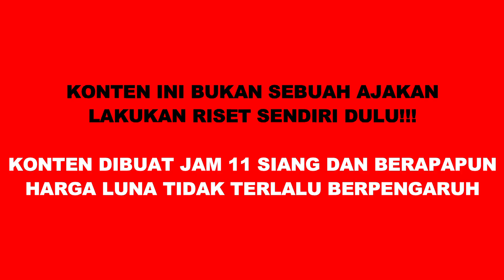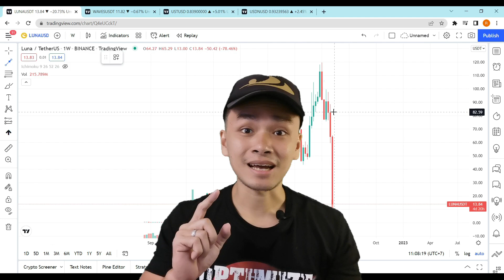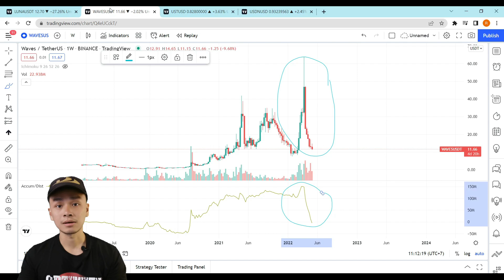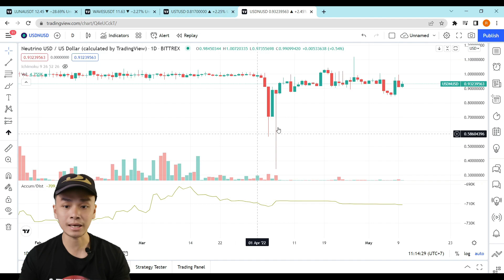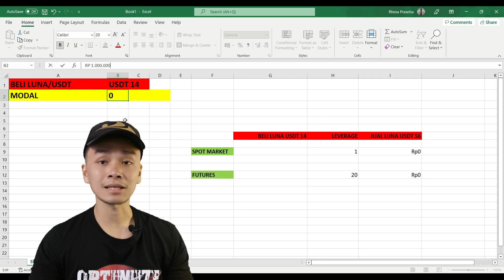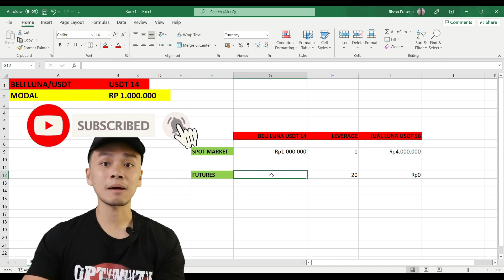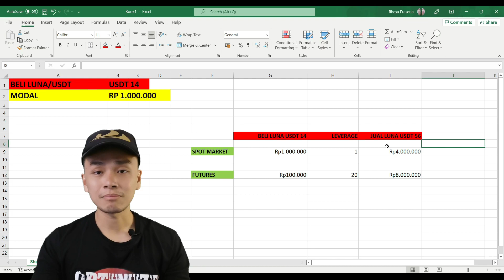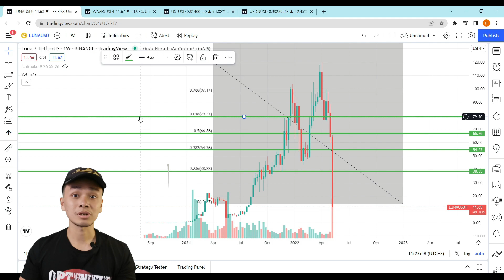TERRA LUNA BAKALAN NOL??? MASIH BERANI BELI???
LUNA bakal turun sampai nol??? Konten ini beresiko tinggi dan harus ditonton dengan kepala dingin, gak usah ikutan kalo belum paham resikonya cuk!!!

+++Aturan main
1. Resiko ditanggung penumpang
3. Cuma pake analisa teknikal
4. Udah itu aja

BITSGAP (Robot Trading Crypto gratis paket PRO selama 7 hari)
GATE IO (Exchange Crypto tertua dan Copytrade-nya super lengkap)

Timestamps:
00:00 Intro
01:09 Volume LUNA
02:03 Pola Negatif LUNA
03:04 Distribusi LUNA
07:27 Perhitungan Trading LUNA
12:56 Penerapan Fibonacci LUNA